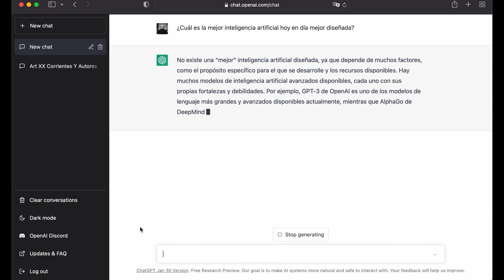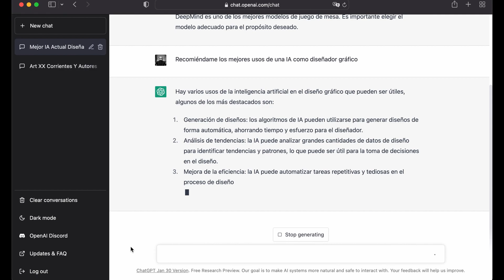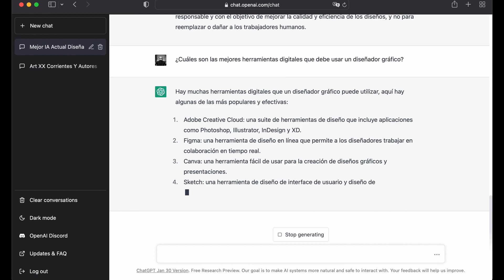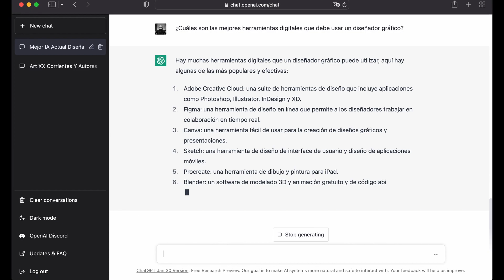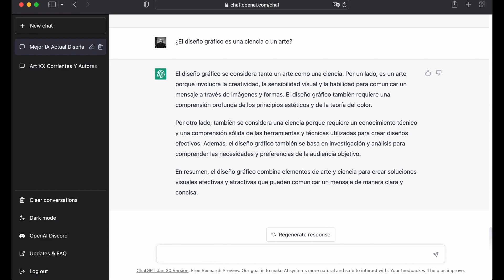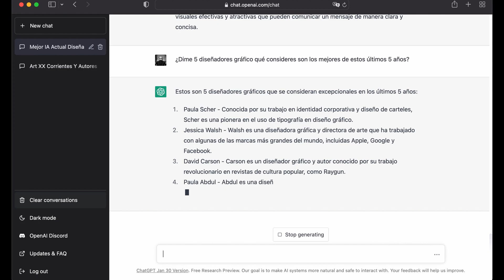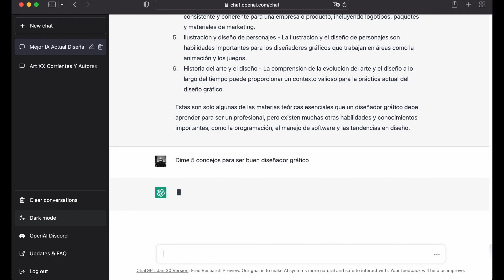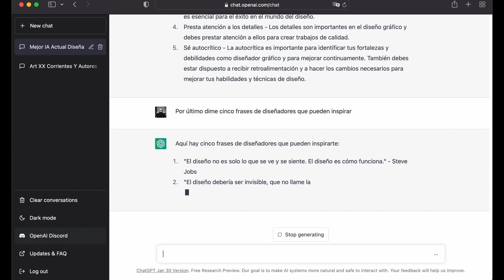10 preguntas con ChatGPT de Inteligencia Artificial y diseño gráfico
Segunda experiencia usando la Inteligencia Artificial ChatGPT, formulé 10 preguntas con temas interesantes sobre diseño gráfico e IA.

este video trata de 10 preguntas con ChatGPT de Inteligencia Artificial y diseño gráfico